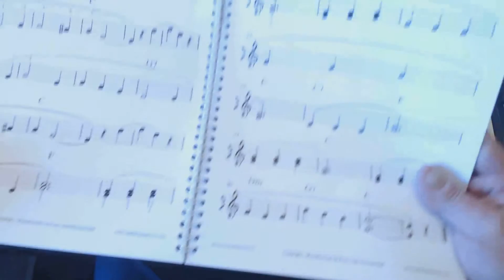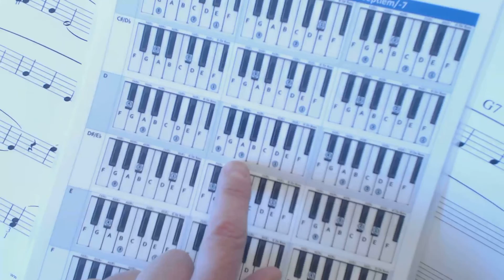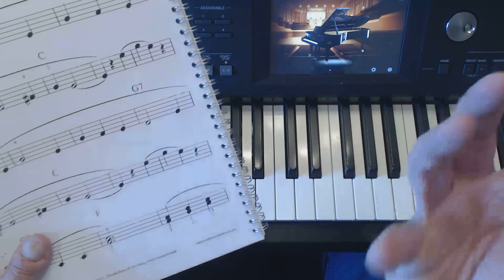Keyboardles 36, Capricco Italien, play-along keyboardmethode, gratis online keyboardcursus